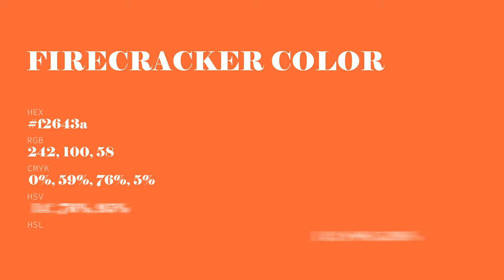Firecracker color f2643a hex Cool Orange color f2643a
What color is Firecracker ? f2643a hex, Cool Orange color f2643a

Hex f2643a Color Code is also known as Firecracker color